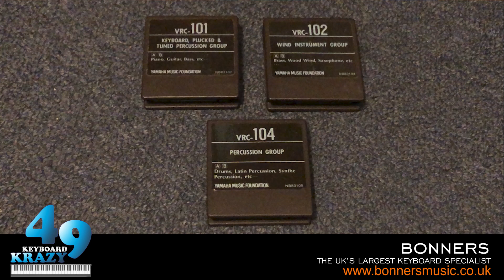Yamaha DX7 Synthesizer - 64 Sound Patches From VRC-101 ROM Cartridge (Group A & Group B)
Hello everyone.

In the next 3 videos I will be showing you the Yamaha DX7 synthesizer released in 1983 showing 3 more ROM cartrdiges I have bought in the last couple of years.
Some of you may know that I have already featured the Yamaha DX7 over 2 years ago where I done 4 videos showing the sound patches from the original 4 ROM cartridges.
After doing those videos, over the course of a couple of years, I have also found 3 more ROM cartridges known as the VRC cartridges, there are 12 of those altogether, but have so far found 3 of those cartridges at a reasonable price, and they are the VRC-101, VRC-102 and VRC-104 cartridges which I will be showing the sound patches from each of them, so there will be 3 videos in total, I will feature the DX7 again in the future when I find more VRC cartridges for it at reasonable prices, since a lot of them I have seen online can be very expensive.
On this video, I will be showing you the 64 sound patches that are on the VRC-101 ROM cartridge.

0:00 Intro Commentary.

List Of Sound Patches:

2:12 GROUP A

PIANO 1
PIANO 2
PIANO 3
HONKY.PNO.
PREPARED
PIANO-CP
E.PIANO 1
E.PIANO 2
E.PIANO 3
E.PIANO 4
CEMBALO 1
CEMBALO 2
E-CEMBALO
CLAVI. 1
CLAVI. 2
CLAVI. 3
CLAVI. 4
CELESTE 1
CELESTE 2
AC.GUITAR1
AC.GUITAR2
AC.GUITAR3
AC.GUITAR4
12S.GUITAR
E.GUITAR 1
E.GUITAR 2
E.GUITAR 3
E.GUITAR 4
E.GUITAR 5
E.BASS 1
E.BASS 2
E.BASS 3

27:04 GROUP B

E.BASS 4
E.BASS 5
SYN.BASS 1
SYN.BASS 2
SYN.BASS 3
SYN.BASS 4
SYN.BASS 5
SYN.BASS 6
W.BASS 1
W.BASS 2
W.BASS 3
W.BASS 4
ZITHER
ZIMBALON
BAMBOO MAR
KALIMBA
MANDOLIN 1
MANDOLIN 2
SITAR
BANJO 1
BANJO 2
CHARANGO
SHAMISEN
BIWA
VIB. 1
VIB. 2
GLOCKEN 1
GLOCKEN 2
XYLOPHONE
MARIMBA
HANDBELL 1
HANDBELL 2

49:50 Ending Commentary.